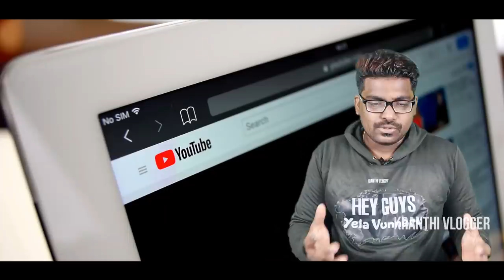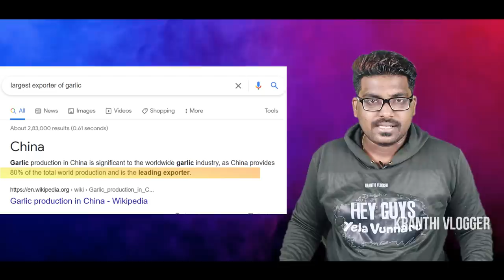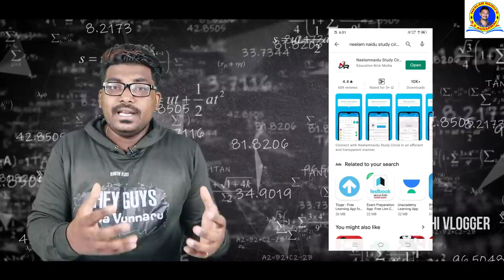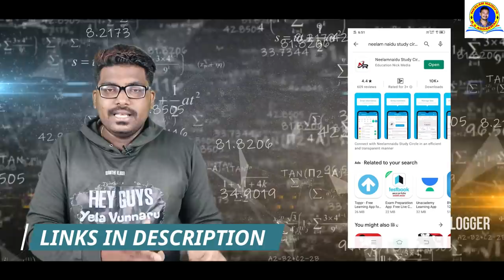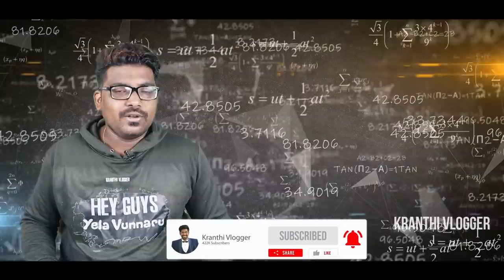TOP 7 DANGEROUS CHINA FOODS IN TELUGU | TELUGU FACTS | KRANTHI VLOGGER